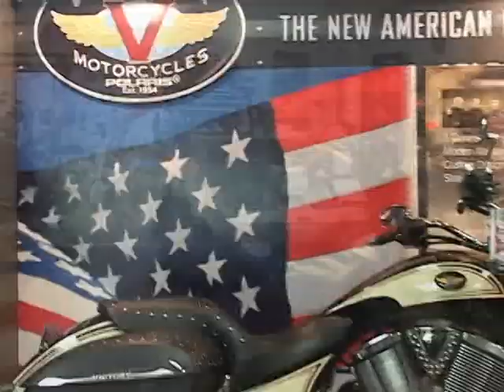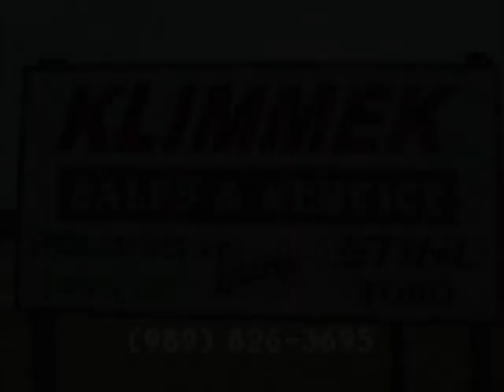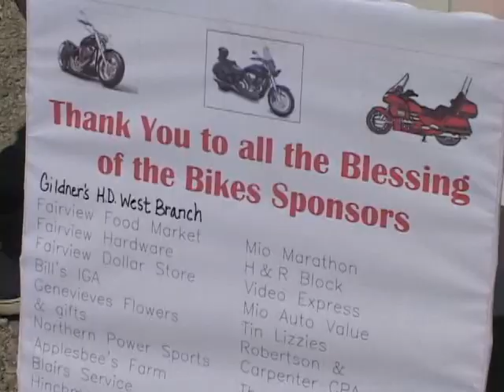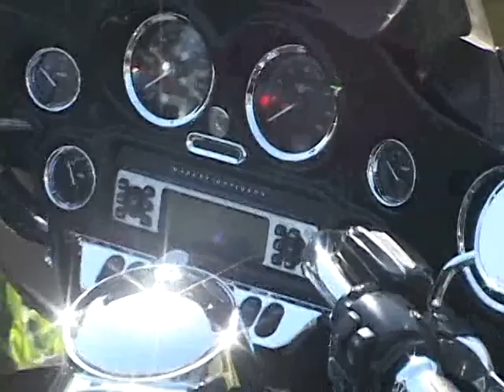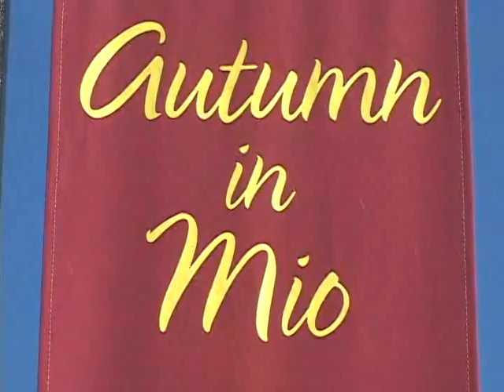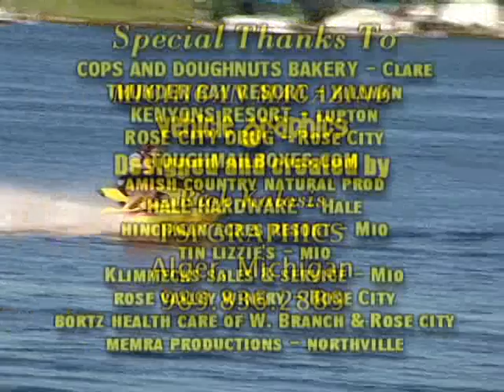Michigan Magazine Show 1936 U.P. Basketweaver / OC Riverfest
Join us for a trip into the beautiful U.P. of Michigan to witness Basketmaker/weaver Dennis Sotola of Copper Harbor in action. Dennis fells the trees...pounds and strips the bark and creates "hand woven" masterpieces.  Then we visit the first ever Oscoda county Riverfest in Mio.  This lower peninsula community celebrates the Mighty Ausable River with fun, food and river activities.